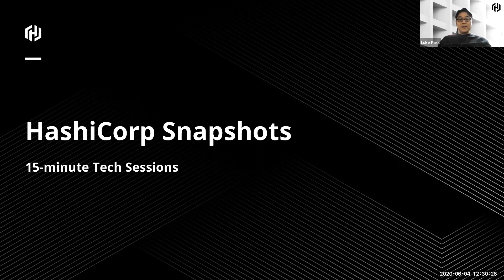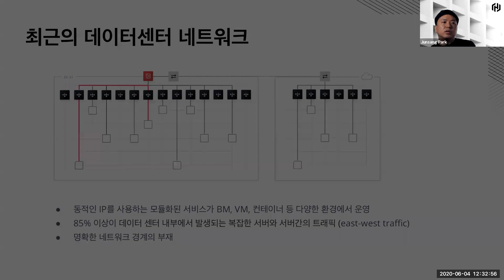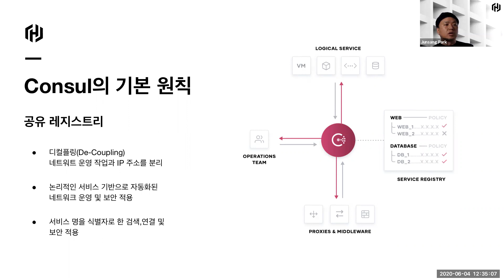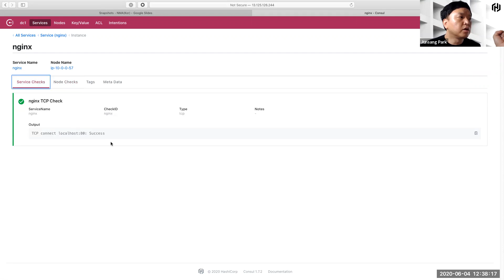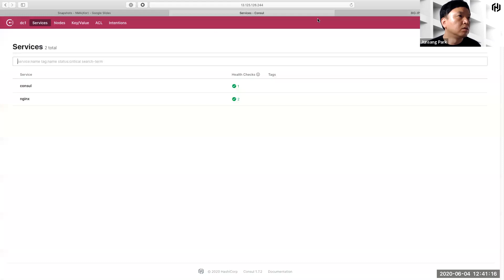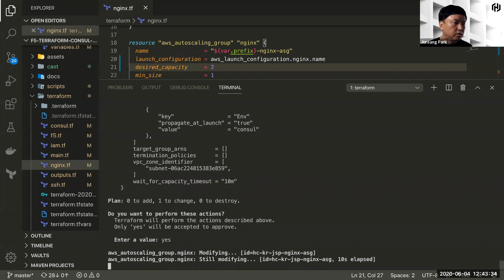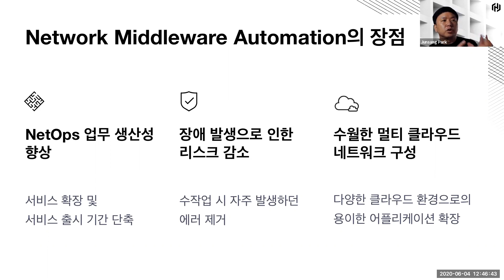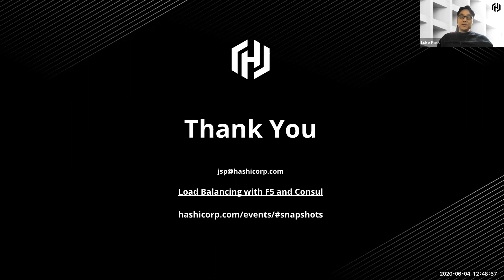[Korean] What is Networking Middleware Automation?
기존 네트워크의 복원력, 보안 및 운영 단순성을 유지하면서 빠른 변화에 적응할 수 있도록 지원하는 방법에 대해 알아보십시오. -